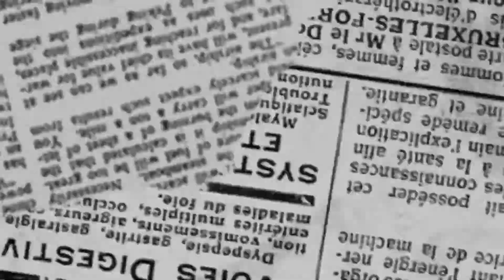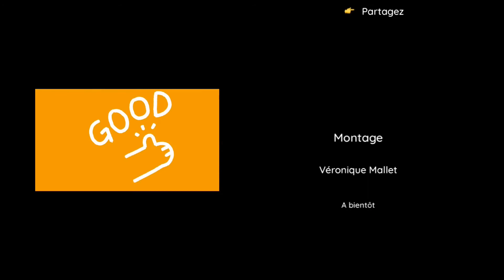Aquarelle : "Les pantins de bois" ! Abonnez-vous! 👍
Trouvez votre coup de cœur sur mon e-boutique : (Cliquez sur le lien en bleu)